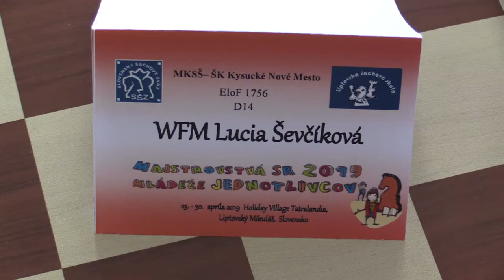D14 1.2. WFM Ševčíková Lucia - Krahulcová Martina ½ - ½